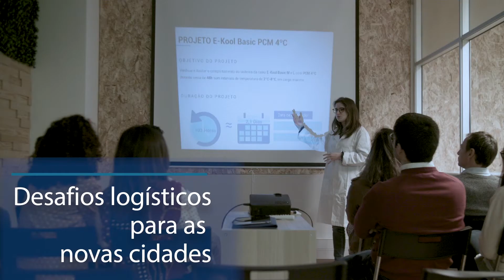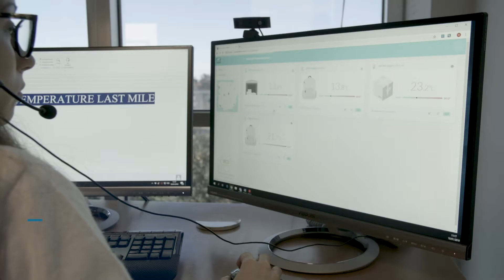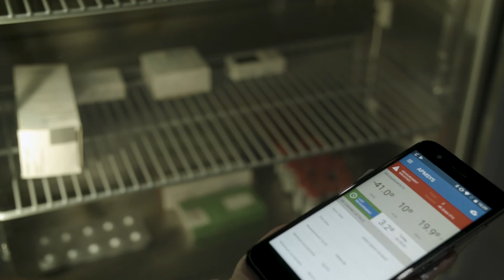ZØR - Validated Solutions - Last Mile